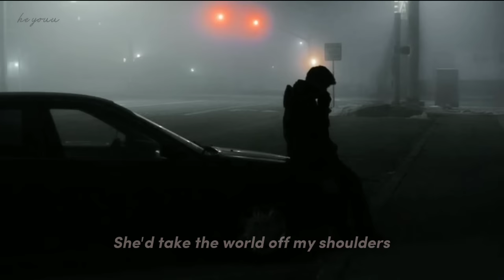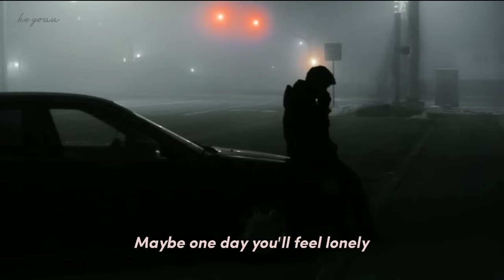Joji - Glimpse of Us x Pluto Projector (lyrics + audio reverb)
Hii, don't forget use earphone/headset y'all❤️